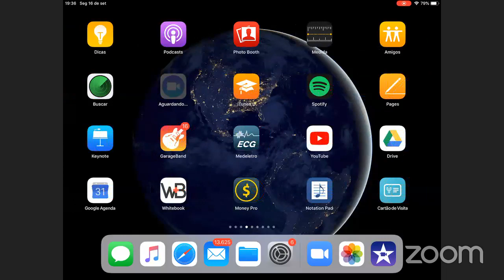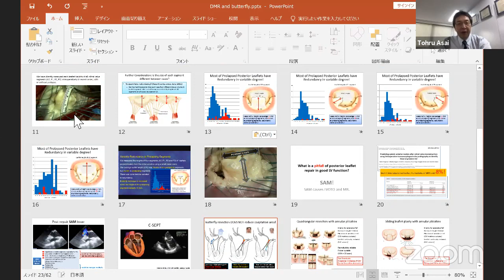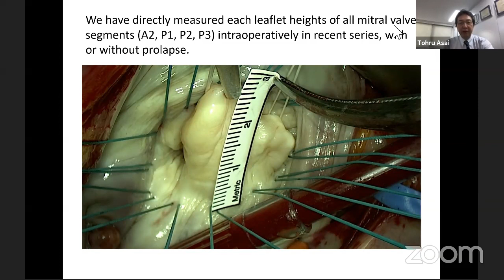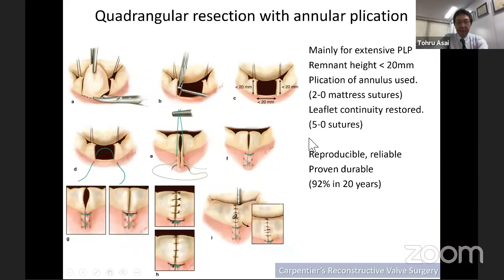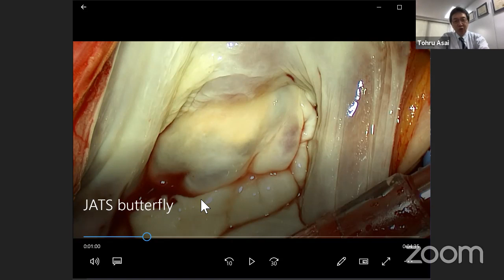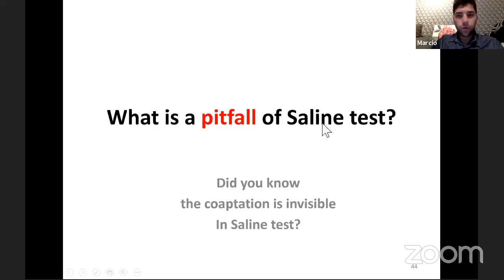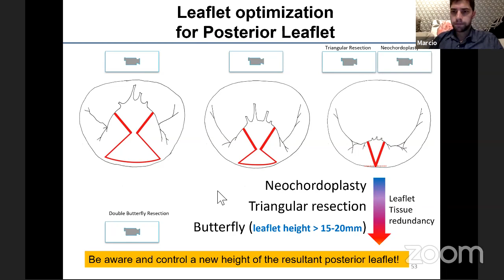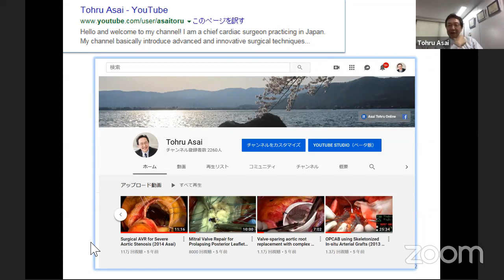25° Virtual Meeting - Mitral Valve Repair and The Butter Fly Technique - Dr. Tohru Assai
Dr. Assai discute sua inovadora técnica para reparo da calça aórtica